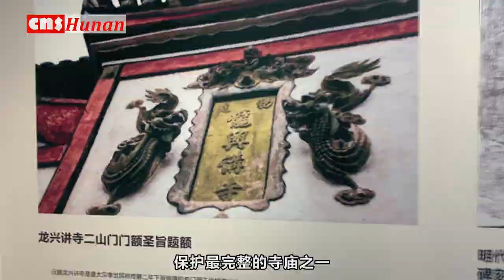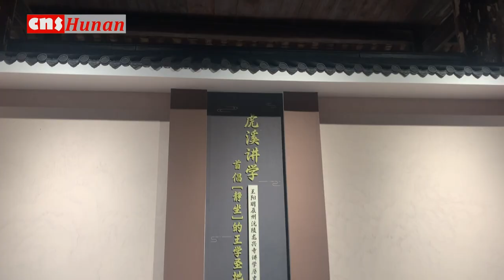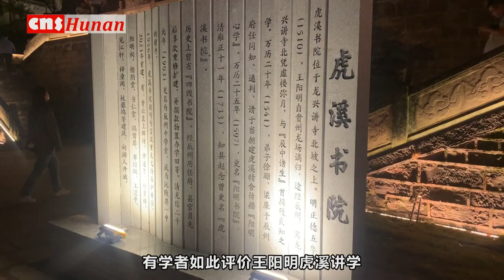【 打卡中国古代建筑文化的“活标本”沅陵龙兴讲寺】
位于湖南省怀化市沅陵县的龙兴讲寺是中国现存最古老的佛学院，一座古建筑面积达4100多平方米的大型木构古建筑群，距今已有1395年历史。它们集唐、宋、元、明、清建筑文化于一体，是少有的一站式考察中国古代建筑文化的“活标本”。
        龙兴讲寺后面复建的虎溪书院，是明代大儒王阳明贵州“龙场悟道”后途经辰州（沅陵）始揭“致良知”的地方，因此，有学者评价：阳明之学，悟于龙场，发端于辰州，倡行于天下。